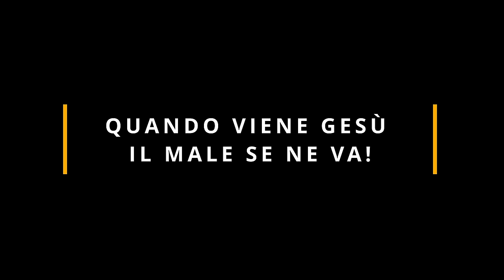Commento al vangelodelgiorno - Mc 1,21-28 - Quando viene Gesù il male se ne va!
Domenica 28 gennaio 2024 - Mc 1,21-28 - Quando viene Gesù il male se ne va!